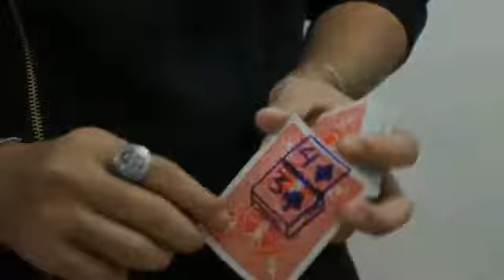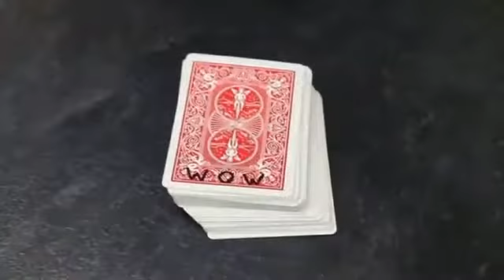Drop ( DVD and Gimmick ) by Lyndon Jugalbot and Magic Tao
Questo è il nuovo effetto di Lyndon Jugabolt,"DROP".
Lo spettatore sceglie liberamente una qualsiasi carta dal mazzo, firma con il nome sul retro della carta e la carta firmata viene persa da qualche parte nel mazzo.
Immediatamente, la carta firmata salta direttamente in cima al mazzo ed è la carta scelta dello spettatore.
Molto visivo e facile da fare.
Incluso:
Gimmick
DVD didattico con spiegazioni complete in inglese.